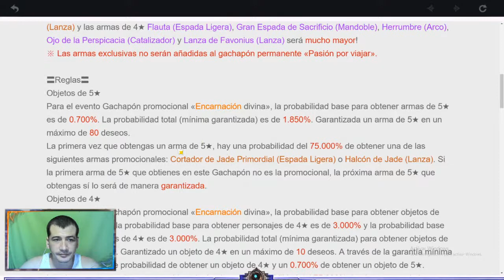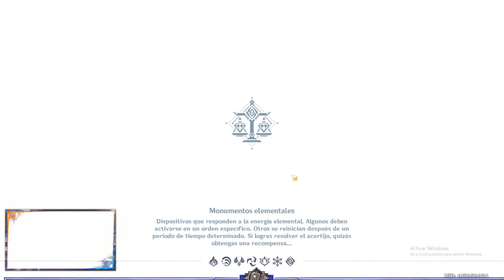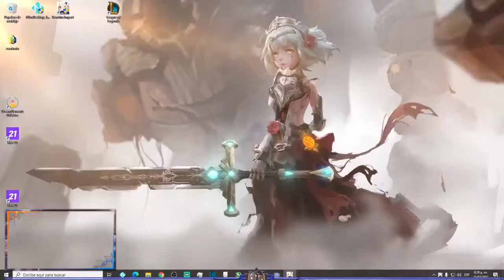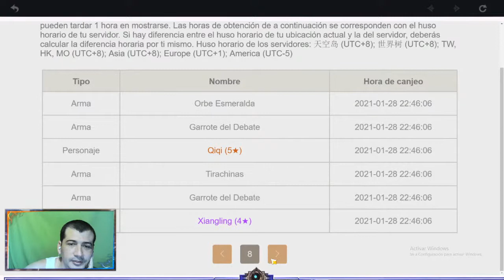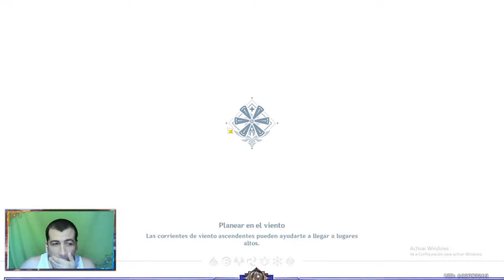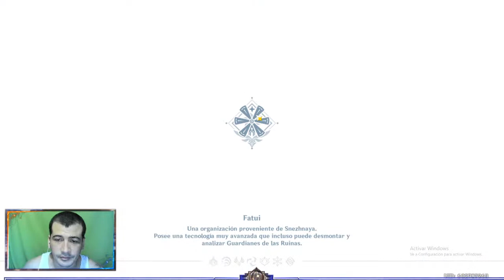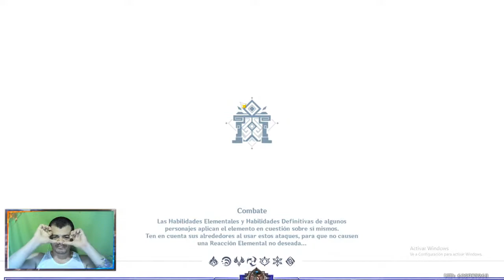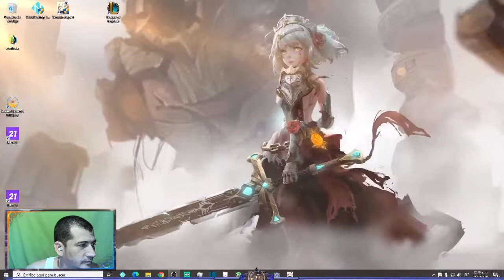LO mismo de todos los dias BBs ((( GENSHIN IMPACT )))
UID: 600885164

Song Intro: Ivan B - Sweaters [Fruit Music]
CODIGOS FUNCIONALES AL DIA DE HOY:
MI SETUP:
CPU: Amd Ryzen 5 3600x 3.8 Ghz
GPU: AMD RX 580 series
RAM:  Ddr4 Geil Super Luce Rgb 16gb - 3200mhz - Cas16
Monitor 1°: ASUS VP249- DISPLAYPORT
Monitor 2°: TV SAMSUMG HDMI
Microfono: AVerMedia AM310 USB
Heatsets: Chasis Redragon Gc-601 Sideswipe Fan Rgb X 4
Mouse: GX GAMING X-G600
Keyboard: Board Amd Asus Strix B470-f Gaming - Am4 Ryzen
WebCam:  Web 1080 P, Usb, Mic